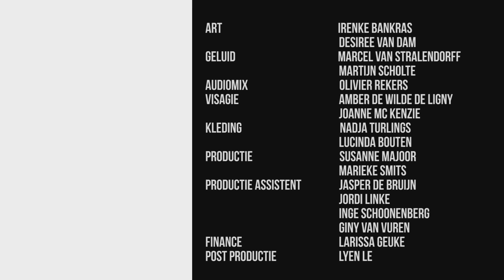Verdediging | DE SLET VAN 6VWO | S2•E6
Demi is in alle staten over de app en denkt zeker te weten wie erachter zit. Maar als ze de vermeende dader confronteert, pakt het niet uit zoals ze dacht.

⬇Check hieronder voor meer info⬇

Hier vind je wekelijks de beste nieuwe video's. Van De Slet van 6VWO tot Beter ga je beginnen met de boys van Rundfunk.

Waarom kan generatie Z geen keuzes maken?

En, ben jij al Begonnen Te Gaan Begrijpen De Grondwet?